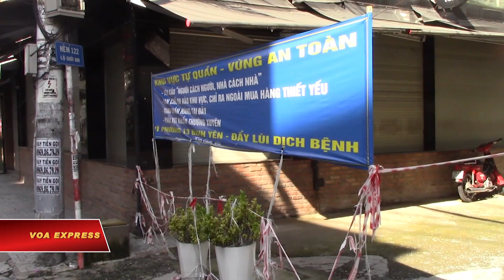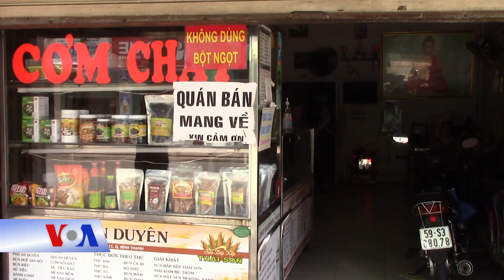Tp. Hồ Chí Minh mở cửa từng bước để phục hồi kinh tế | VOA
Tin tức Nếu không vào được VOA, xin các bạn hãy vào để vượt tường lửa. Chính quyền thành phố Hồ Chí Minh hôm 30/9 cho biết sẽ bắt đầu nới lỏng các hạn chế giãn cách xã hội, cho phép nhiều hoạt động kinh doanh và hoạt động xã hội hơn sau 4 tháng áp dụng các biện pháp nhằm ngăn chặn tỷ lệ tử vong gia tăng.

Biện pháp mới này giúp tìm cách thúc đẩy nền kinh tế và khôi phục một số trạng thái bình thường mới trong khi cùng sống chung với COVID-19, vốn đã ảnh hưởng nặng nề đến đất nước trong những tháng gần đây, với tổng số ca tử vong tăng từ 36 ca vào giữa tháng 5 lên hơn 19.098 ca hôm 29/9.

“Sau 30/9 sẽ không cấp giấy đi đường và dùng công nghệ thông tin để giảm phiền hà cho người dân nhưng phải đảm bảo an toàn”, trang Tuổi Trẻ dẫn lời ông Lê Hòa Bình, Phó Chủ tịch UBND Tp. HCM, nói.

“Sau 30/9 không còn các chốt chặn nhưng vẫn tổ chức các chốt lưu động và tăng cường tuần tra, kiểm soát”, ông Bình cho biết thêm. Ngoài ra, chính quyền còn khuyến cáo rằng người dân không tự ý đi lại giữa các tỉnh, thành khác.

Thành phố có khoảng 9 triệu dân này đã gánh chịu ảnh hưởng nặng nề của cuộc khủng hoảng COVID-19 ở Việt Nam, chiếm 80% số ca tử vong của cả nước và một nửa trong số gần 780.000 ca mắc bệnh, theo Reuters.

Ông Bình cho biết từ ngày 1/10, các khu công nghiệp, dự án xây dựng, trung tâm thương mại, tiệm hớt tóc, khách sạn và quầy thức ăn bán mang đi trên địa bàn thành phố có thể hoạt động trở lại.

Việc hạn chế di chuyển đã buộc nhiều nhà máy trong vành đai công nghiệp của thành phố đã phải đóng cửa, khiến một số tập đoàn thương mại nước ngoài cảnh báo rằng việc hạn chế kéo dài có thể khiến họ chuyển kinh doanh sang các nước khác.

Ông Bình cho biết thêm: “Chúng tôi thấy trước sự thiếu hụt rất lớn về lực lượng lao động tại các nhà máy sản xuất và xây dựng.”

“Có rất nhiều cơ hội cho những người thất nghiệp tìm được việc làm mới và bắt đầu đi làm trở lại."

Cho đến nay, có khoảng 1/3 cư dân của thành phố đã được tiêm ngừa COVID-19 đầy đủ. Chính quyền cũng đang tìm cách đẩy nhanh việc tiêm chủng, ưu tiên công nhân và những người trên 50 tuổi.